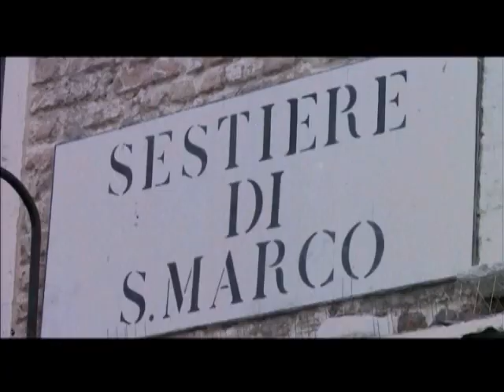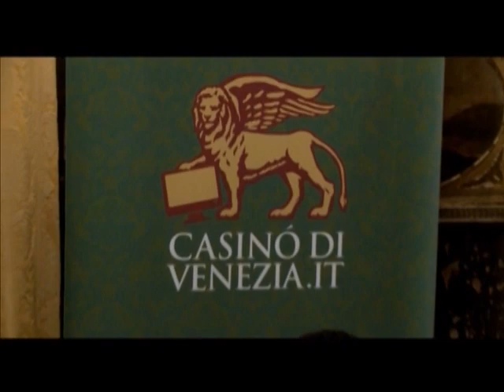Il racconto della seconda tappa dell'edizione 2012 della SNAI Poker Cup!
Tutti i protagonisti, i vincitori, i player out, e il racconto emozionante di una 5 giorni con i migliori players d'Italia!